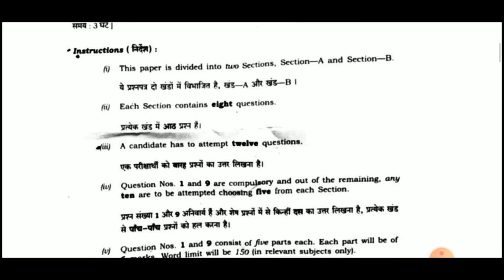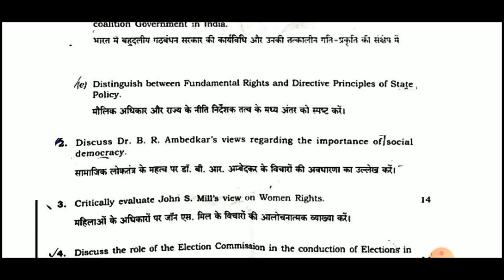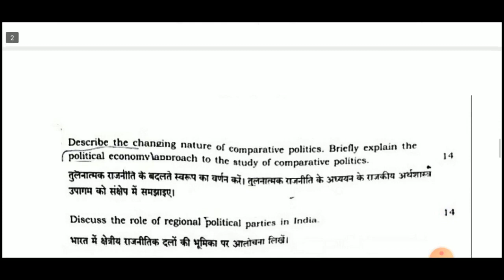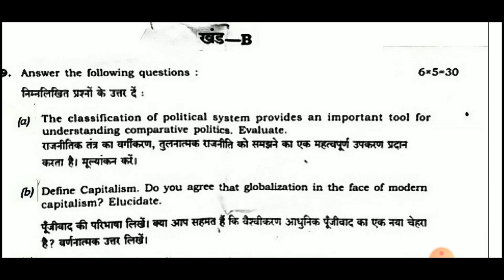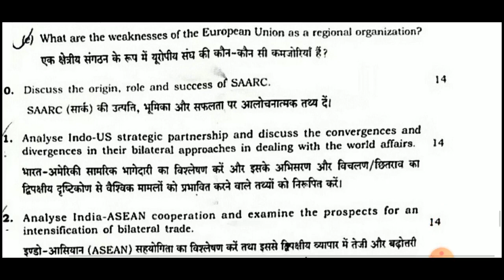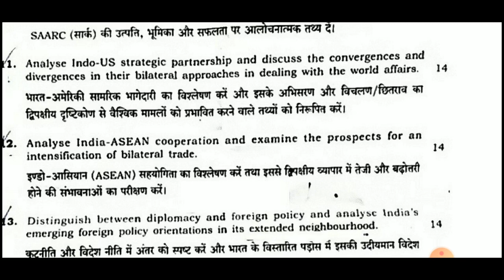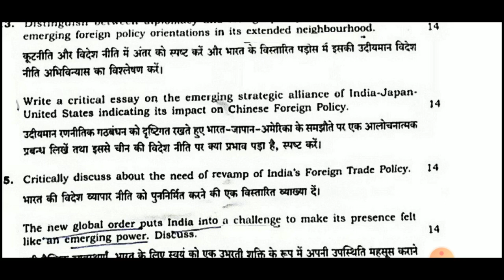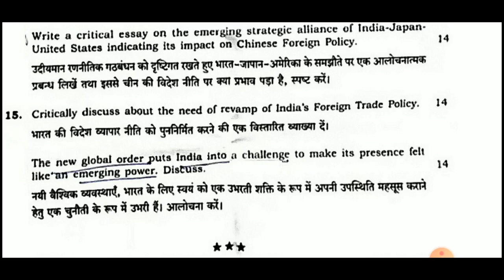hcs | HCS Mains 2021PSIR optional | HCS mains 2021 political science & international relations